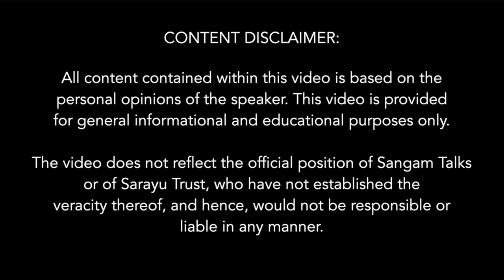The Legacy of Shinzo Abe: Indo-Japan Alliance in The Indo-Pacific | Book Discussion | DU Lit Fest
It is not commonplace that, a book can be wholly dedicated to a prime minister of Japan, yet the book; “The Importance of Shinzo Abe” by Prof. Sanjaya Baru and a panel discussion on that does not feel unusual, taking into account the remarkable legacy of Mr. Shinzo Abe and his pivotal role in strengthening India-Japan relations in the Indo-Pacific. Abe's proactive diplomacy and vision for Japan's influential role in the changing world highlight his initiatives to elevate Japan's status globally and foster partnerships with India and the global South. In tune with Prime Minister Modi's, shared fundamental values and strategic interests, Abe aimed to transform Indo-Japanese relations, recognizing India's integral role in Japan's Asia strategy. His vision, underscored by a strong political lineage and influence, deemed India as a special partner, reflecting his commitment to advancing partnerships with India and the global South.

About The Speakers:
Hiroshi Suzuki: He is the Ambassador Extraordinary and Plenipotentiary of Japan to India. He is an active member of the political party of Shinzo Abe in Japan and worked very closely with him.
Lakshmi Murdeshwar Puri: She is a former assistant secretary-general at the United Nations and the former deputy executive director of UN Women. Prior to her 15-year stint at the United Nations, she served as an Indian diplomat for 28 years.
Suhasini Haidar: She is the Diplomatic Editor of The Hindu, a journalist, and has expertise in foreign relations.
Prof.(Dr.) Ranjana Mukhopadhyaya: She is a Professor at Delhi University, with a demonstrated history of working in the academic industry. Areas of specialization are Japanese studies, East Asian studies, and Buddhist studies.

Topics Covered:
0:00:00 India: The Major Partner for Strategic Interest
0:01:11 Introduction of The Panel of Speakers
0:03:55 A Tribute to Lt. Shinzo Abe
0:06:33 Deeds And Contributions of Lt. Shinzo Abe
0:08:10 QUAD And Why India is So Important in the Political ViewPoint of Shinzo Abe
0:13:26 Abenomics: Economic Revival And Reforms in Japan
0:20:09 Nobusuke Kishi And Shinzo Abe
0:31:55 Why Japan is Important for India: Symbiosis of Interest
0:48:30 Q&A Session: How Shinzo Abe Dealt With Global South And QUAD
0:59:14 Q&A Session: What Went into The Making of The Book